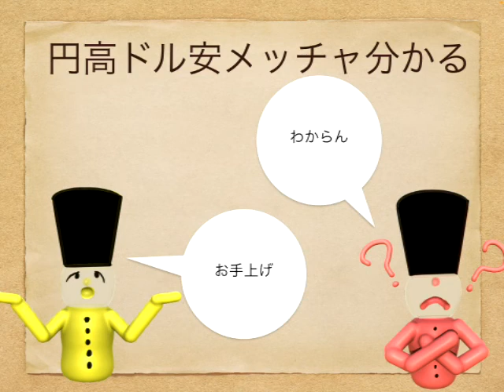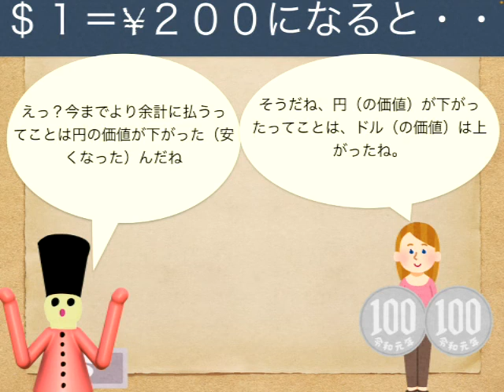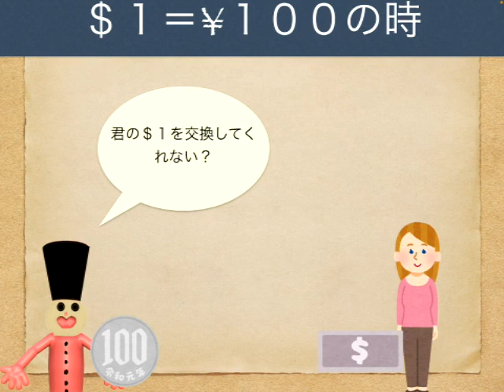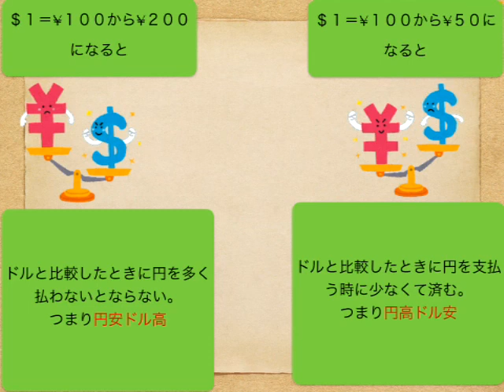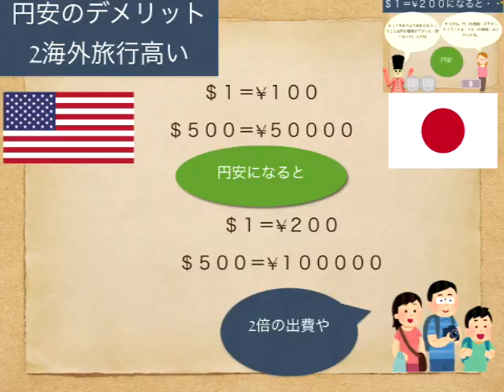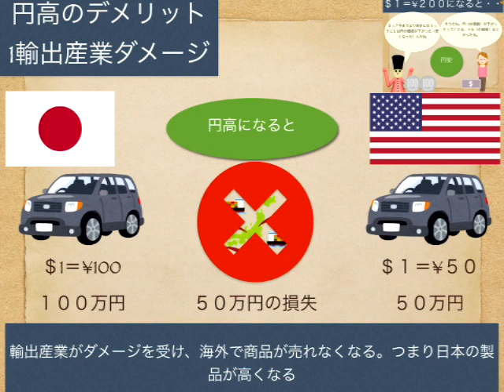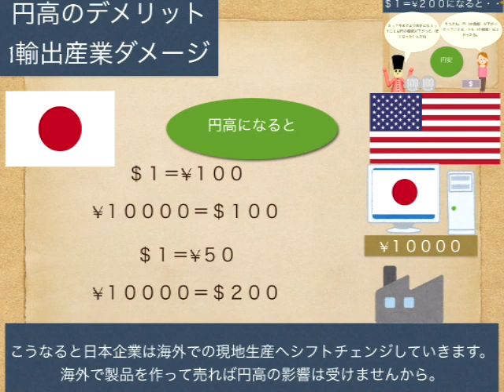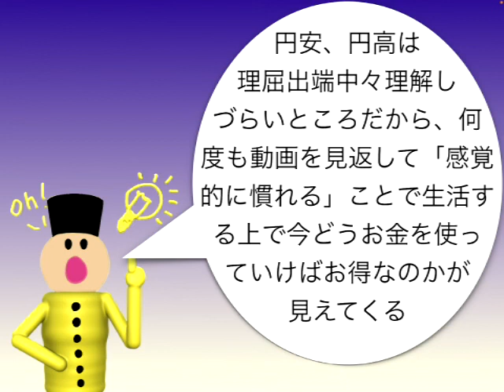ややこしい円安ドル高も【会話形式でわかる】円安のメリット、デメリットなど私達の生活にどんな影響があるのか？これを知れば経済が強くなる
■写真・イラスト出典

・Wikipedia